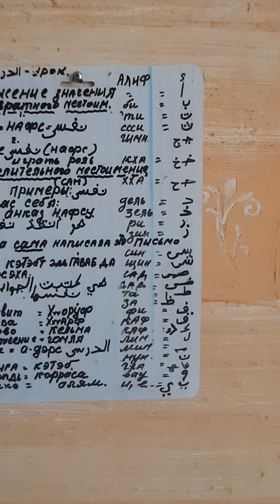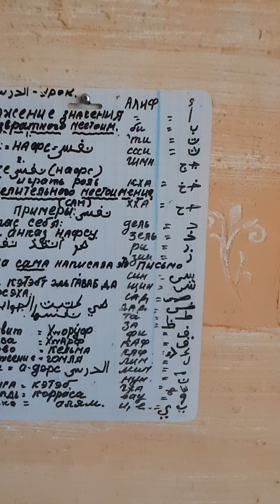EASY ARABIC.Легко! PersonalMETHOD🐪 Egyptian🐫 Lesson12 Reflexive pronouns